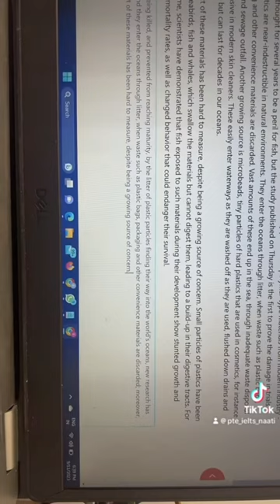Score Full Marks in PTE Summarize Written Text🔥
🚀 Want to master the PTE Summarize Written Text task and score FULL marks? Look no further! In this video, we'll reveal insider strategies and provide a step-by-step example to help you achieve that perfect score in PTE Academic.

🔥 Key Highlights:
✅ Expert Tips: Learn proven techniques from PTE experts.
📝 Step-by-Step Example: Watch as we break down a real PTE Summarize Written Text prompt.
🧐 Common Mistakes: Avoid pitfalls that can cost you valuable points.
🎯 Score Full Marks: Get the strategies you need to excel in this task.

🌐 A One Australia Education:
Join thousands of successful PTE test-takers who've aced the exam with A One Australia Education. Our comprehensive courses and expert guidance are designed to help you achieve your PTE goals.

Ready to boost your PTE score? for exclusive resources, practice materials, and personalized coaching.

🎓 About A One Australia Education:
A One Australia Education is a trusted leader in PTE preparation, committed to helping students succeed on their PTE Academic journey.

PTE Summarize Written Text, PTE Academic, PTE Full Marks, PTE Expert Tips, PTE Scoring, PTE Preparation, Pearson Test of English.

Don't miss this opportunity to master PTE Summarize Written Text. Watch now and elevate your PTE scores to new heights! 📝🎓🌟